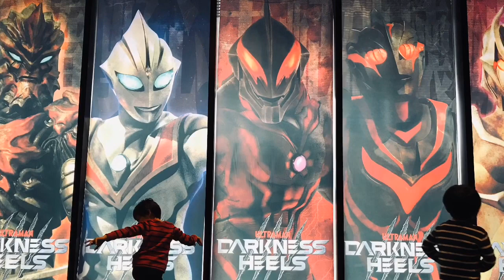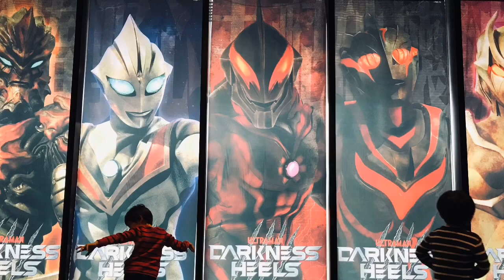【ウルバト】『魔王獣vs灼熱と極寒の怪獣』マガバッサー・マガパンドン・マガゼットン・マガジャッパ・デマーガ・ジャミラ『ウルトラ怪獣バトルブリーダーズ】Ultraman◆ウルトラマン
『灼熱と極寒の戦い』
ハード

マガパンドン Maga Pandon
マガバッサー  Maga Basser
マガゼットン Maga Zetton
マガジャッパ Maga Jappa

◆相手チーム◆
デマーガ Demaaga
ジャミラ Jamila
ラゴラス Lagoras
ガンダー Gandar
レイキュバス Reicubas